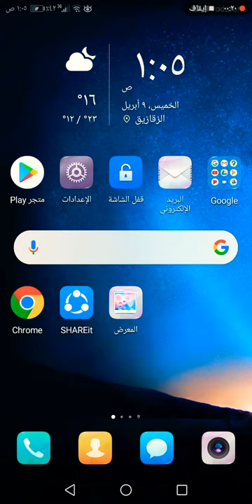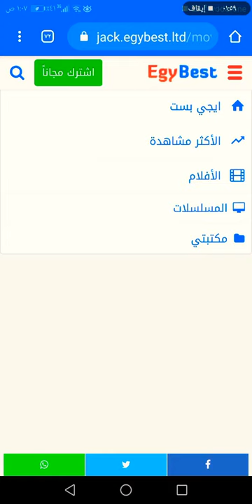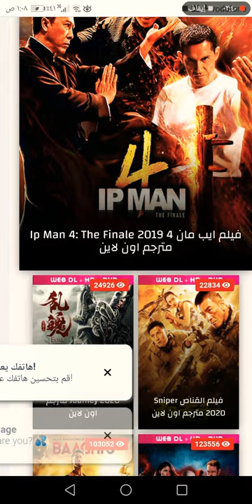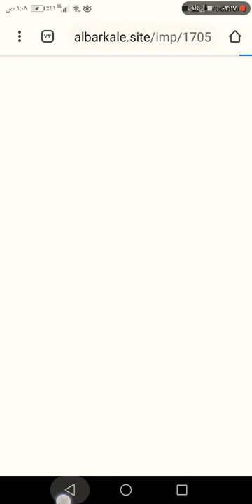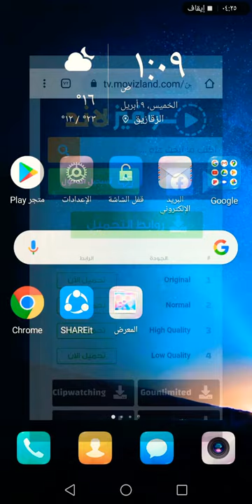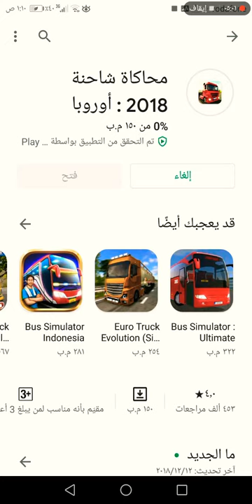خليك في البيت وهنسليك اتفرج على أحسن الأفلام العالمية بدون مال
movizland.com اول موقع ثاني موقع EgyBest. com